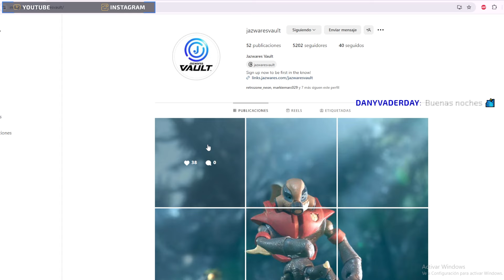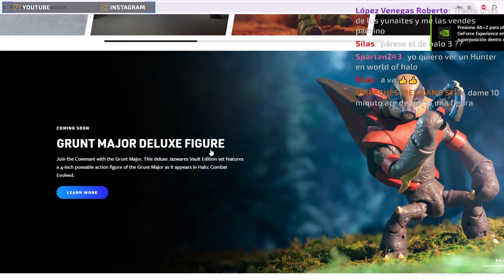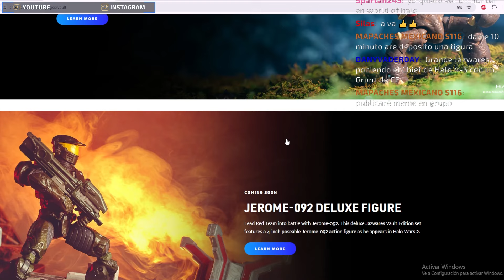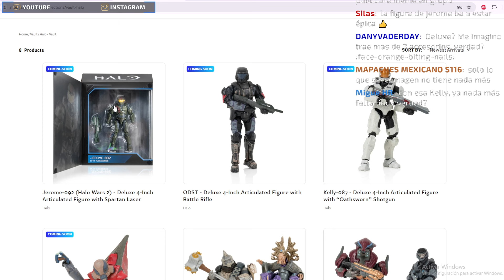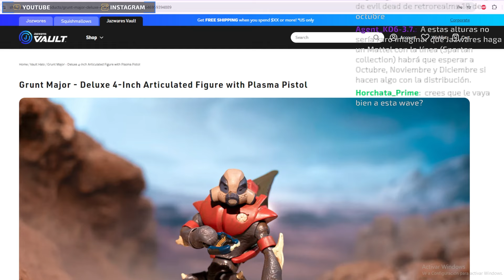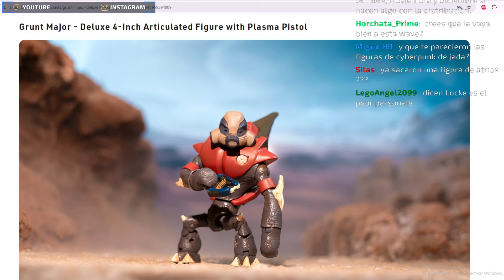¡Nuevas figuras de Halo en Jazwares Vault! | World of Halo 4 pulgadas | Vault Drop Agosto 2024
Este es un resumen de los anuncios que discutimos en el directo del 14 de agosto de 2024, de las nuevas figuras de la línea World of Halo de Jazwares que serán lanzadas el 28 de agosto en la página de Jazwares Vault.